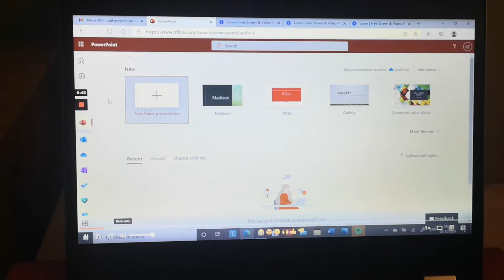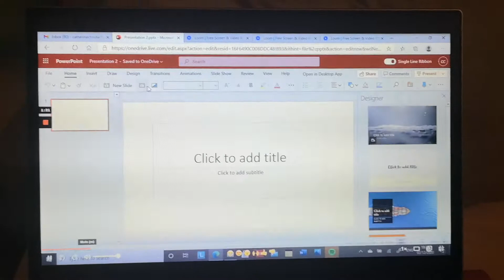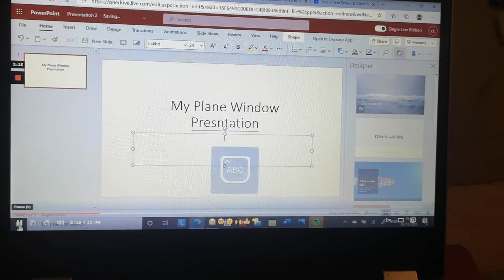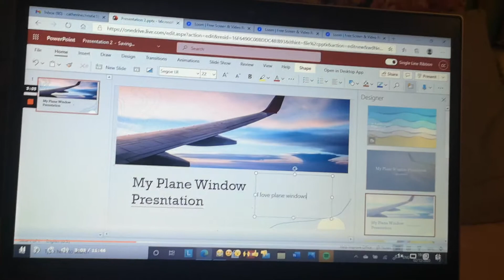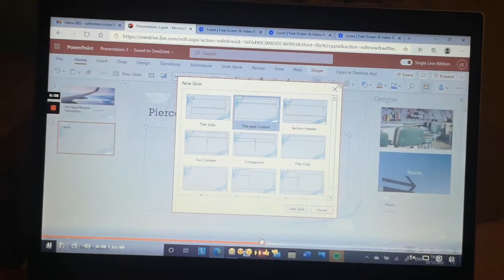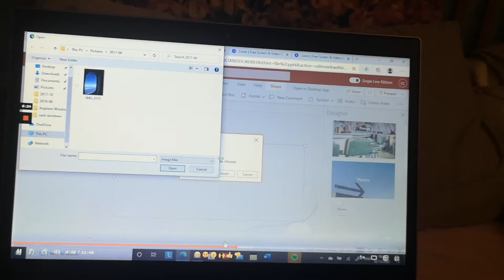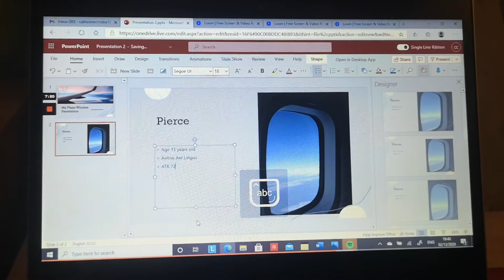How to Make a PowerPoint presentation.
This video will show you in baby steps how to make a presentation.